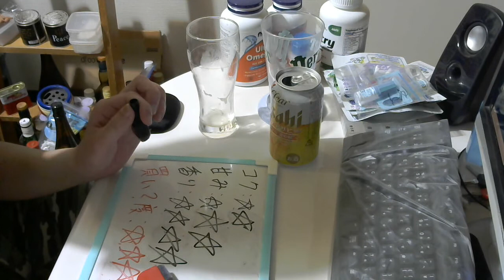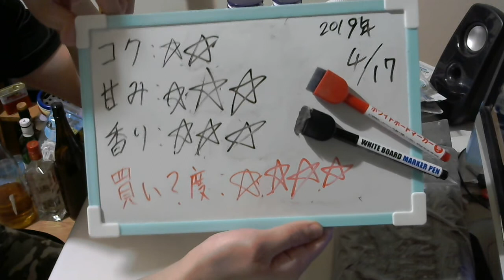酒好きな元新潟人の飲酒動画 part1651 新 クリアアサヒ【第三のビール】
甘み：★★★
香り：★★★
買い？度：★★★★

Twitter⇒@yukkituikyasu